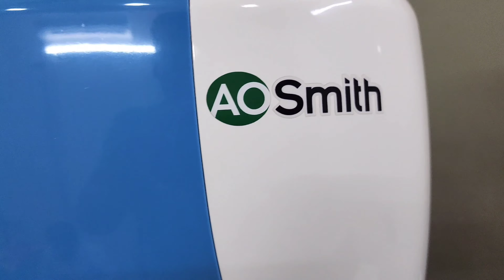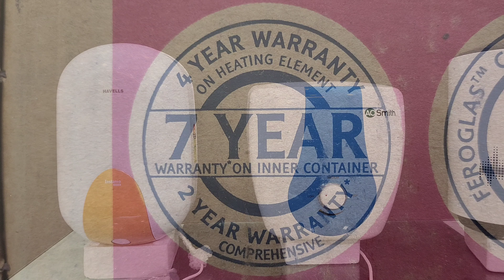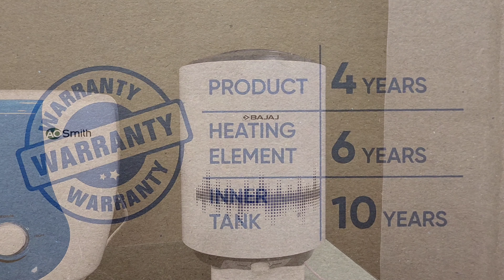Havells vs Bajaj vs AO Smith Geyser | Which Water Heater is Best for You?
Are you looking for the best geyser for your home? Watch our in-depth comparison of Havells, Bajaj, and AO Smith geysers to find the perfect water heater for your needs.

We discuss the features, pros and cons, performance, and energy efficiency of each brand. Learn which geyser is ideal for Indian homes, hard water areas, and budget-friendly options. Discover the price range, durability, and other factors to consider when buying a geyser in 2024.

Whether you're considering a Havells geyser, a Bajaj geyser, or an AO Smith geyser, this video will help you make an informed decision. Find out which brand offers the best value for your money, optimal performance, and long-lasting durability.

Don’t miss our geyser buying guide to ensure warm, comfortable winters!

» Havells Geyser

» AO Smith Geyser

» Bajaj Geyser

Havells geyser review
Bajaj geyser review
AO Smith geyser comparison
Best geyser brands in India
Energy-efficient water heaters
Havells vs Bajaj geyser
AO Smith geyser pros and cons
Geyser buying guide 2024
Best geyser for winters
Geyser price in India
Havells geyser review
Bajaj geyser review
AO Smith geyser review
Havells vs Bajaj vs AO Smith geyser comparison
Havells water heater features
Bajaj geyser pros and cons
AO Smith geyser durability
Best geyser for Indian homes
Energy-efficient water heaters in India
Havells geyser price in India
Bajaj geyser price in India
AO Smith geyser price in India
Best water heater for winters
Havells vs Bajaj geyser performance
AO Smith geyser energy efficiency
Budget-friendly geysers in India
Top-rated geysers for homes
Best geyser for hard water areas